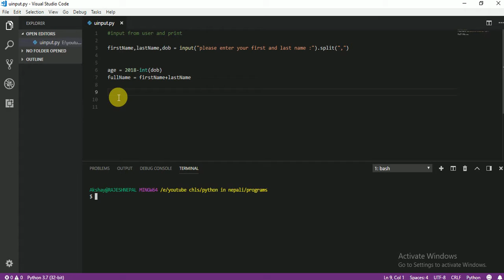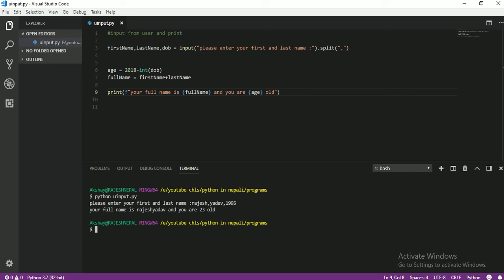013 input from user python part 3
input from user in python part 3 in nepali